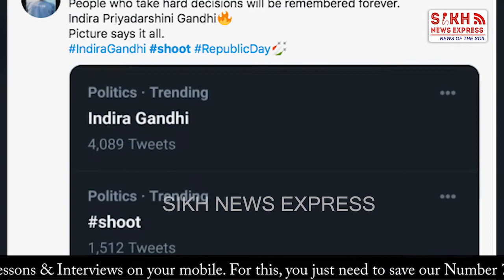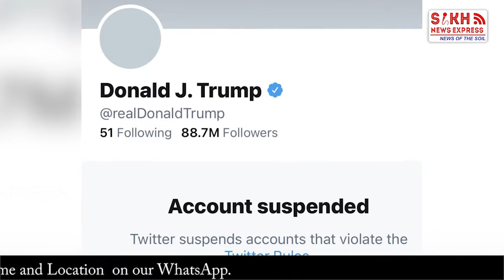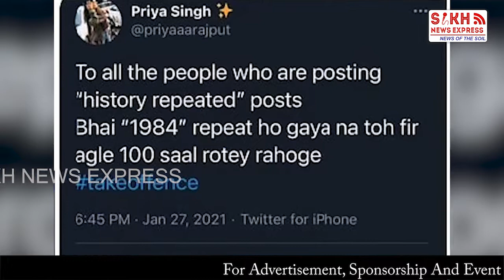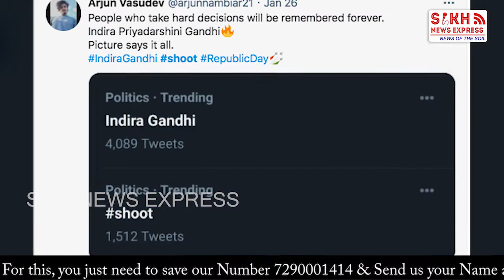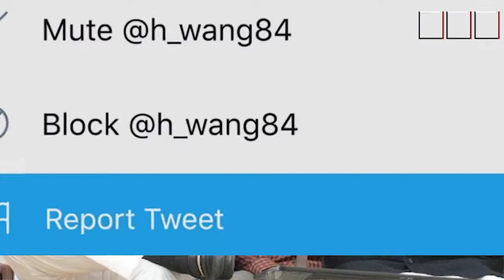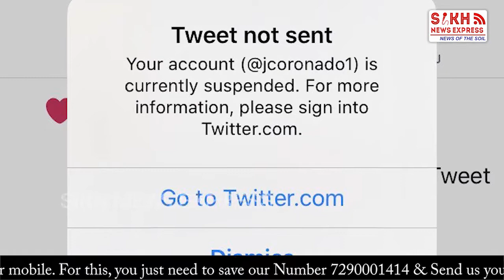ਸਿੱਖਾਂ ਖਿਲਾਫ਼ ਹਿੰਸਾ ਅਤੇ 84 ਕਤਲੇਆਮ ਦੁਹਰਾਉਣ ਲਈ ਉਕਸਾਉਣ ਵਾਲਿਆਂ ‘ਤੇ TWITTER ਦੀ ਵੱਡੀ ਕਾਰਵਾਈ || SNE